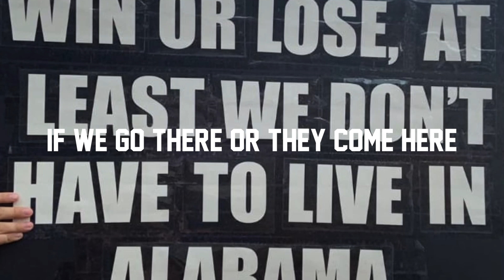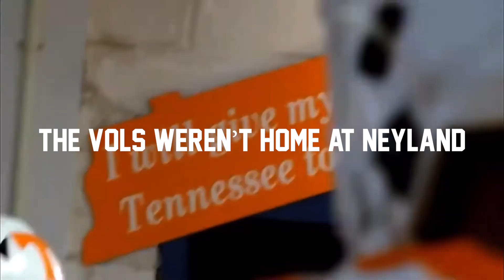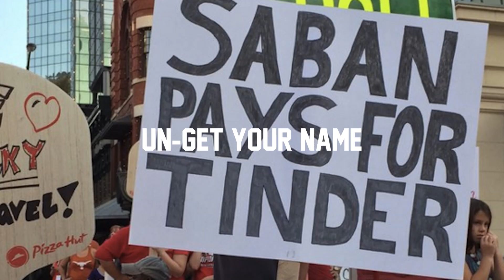Conner Smith - I Hate Alabama (Unofficial Music Video)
I Hate Alabama - (Unofficial Music Video)

Lyrics:

Its that one game every year
Where I drink a little more beer
It’s over ‘for its over
If we go there or they come here

Ever since '06
They get us every season
Wish I could say that’s the only reason that

I hate Alabama
I hate Crimson Red
And I hate how they say Roll Tide
When I got a Braves hat on my head

And I love Lynyrd Skynyrd
But lord I hate Sweet Home
‘Cause when I hear it all I see
Is a girl with houndstooth on

In the stands in Tuscaloosa
Might’ve lost by twenty two
But I hate Alabama
‘Cause that’s where I lost you

I drove there every weekend
The Vols weren’t home at Neyland
Girl you had this Tennessean
Seein’ ten years down the road

Then you had to go and break my heart
In a beer can covered frat house yard
I guess some things work and some things don’t
Yeah I guess some things change but one thing won’t

I wish I could un-drive those miles
Un-buy that drink
Un-get your name and just be mad about the game